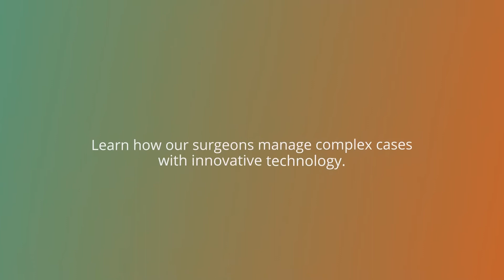[EPISODE 2] Getting To Know Non-Surgical Alternatives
The ALTY Bone Health Series is a series of video episodes featuring our orthopaedic specialists who will be regularly speaking on a range of ortho-related topics. They will be offering audiences insight into symptoms of different conditions, the right treatments available, and steps towards successful recovery.

In the second episode, Dr Suresh Sivananthan, Consultant Orthopaedic, Arthritis and Sports Surgeon shares more about non-surgical alternatives for patients.